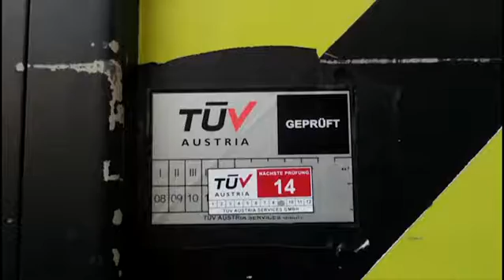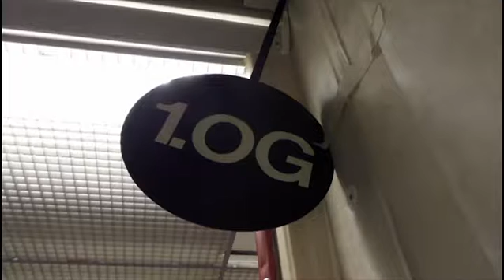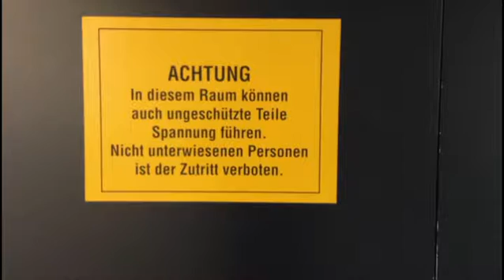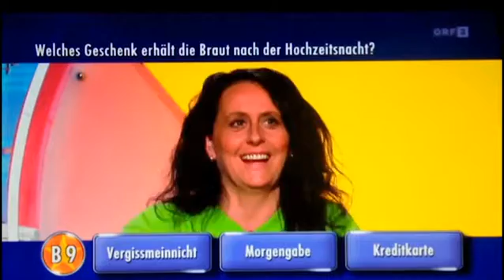Design Class 2014 Expanded Architecture - "Rainer(s) Wahnsinn"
Abteilung Hochbau 2 - HB2 MediaLAB, Institut Architektur und Entwerfen, TU Wien
Entwerfen "Expanded Architecture / Experimentelle Tendenzen im Architekturfilm"

2014
Video: "Rainer(s) Wahnsinn" von Christine Lechner, Philipp Sulzer

Entwicklung von Ideen und Storyboards. Gemeinsame Exkursionen zu unterschiedlichen Gebäuden, Materialsammlung vor Ort in Form von Fotos, Film, Sound etc. die Herstellung des Films erfolgte in Gruppen- oder Einzelarbeit. Arbeiten in teils betreuten Einheiten mit Vermittlung einfacher Videosoftware.